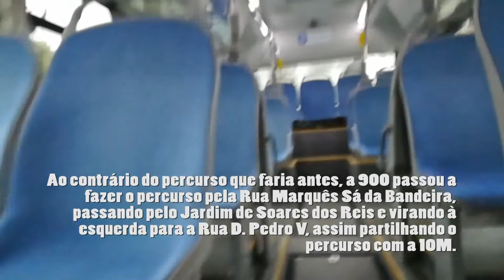STCP 3350 - Linha 900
PT: Viagem no número 3350 da STCP na linha 900, pelo novo percurso.
EN: Journey on bus number 3350 from STCP on bus line 900, through the new service.

Características/Specifications:
Empresa/Company: STCP - Sociedade de Transportes Colectivos do Porto, EIM, S.A.
Linha/Line: 900
Número de frota/Fleet number: 3350
Marca/Brand: MAN
Modelo/Model: 18.310 HOCL-NL E6 GNC
Carroçaria/Bodywork: CaetanoBus CityGold CBN070g
Chassis: MAN E2876LUH
Caixa de velocidades/Gearbox: Voith D864.6
Ano/Year: 2019

Vídeo e fotografia da minha autoria/Video and photo are from my authory.
Gravado com/Recorded with: Huawei P8 lite 2017

11/2020